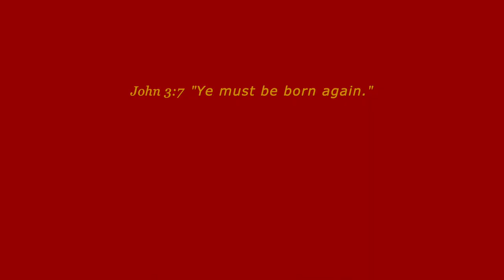Did I Stop & SMELL the Roses? NO! I Watched Some SILLY DUCKS!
SHORT n FUNNY!  Maybe even adorable ❤️ Prayerfully consider a DONATION to this ministry channel thru this ❤️ Thank you for your support.  Another video link: "SHINE! * Don't DIM YOUR LIGHT to BLEND IN with Their DARKNESS! * STAND Out!"
My hottest V I D E O S ! - SLOPPY & TACKY!...